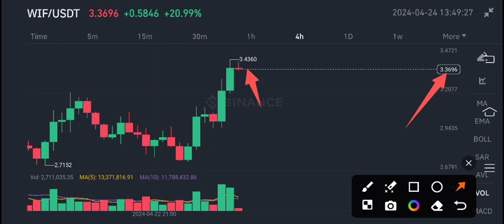WIF Coin Price Today! Wifahat WIF Price Prediction! WIF News Today